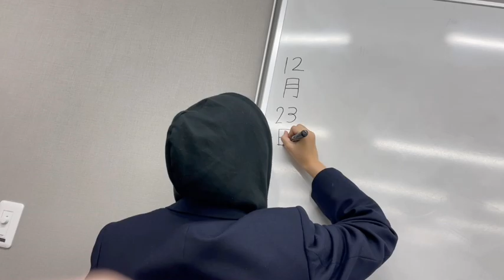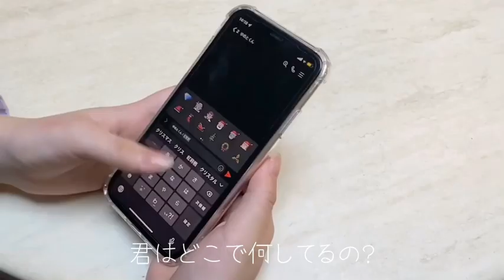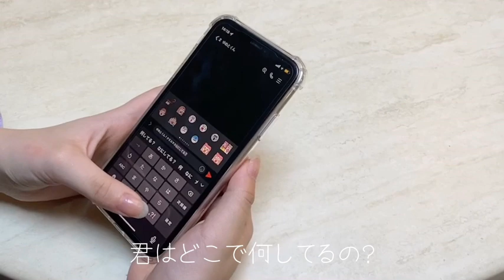SO.ON project OSAKA神戸支部「Xmas Season」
SO.ON projectのクリスマスソングと言えば・・？
そう"Xmas Season"！
SO.ON project OSAKA神戸支部のメンバー自らが企画＆出演＆編集し
Xmas SeasonのオリジナルMusic Videoを作成しました🌟

神戸ならではのロケ地や綺麗な夜景にもご注目くださいね！